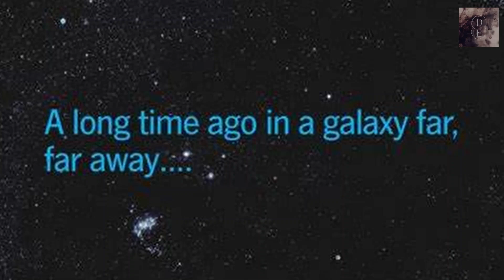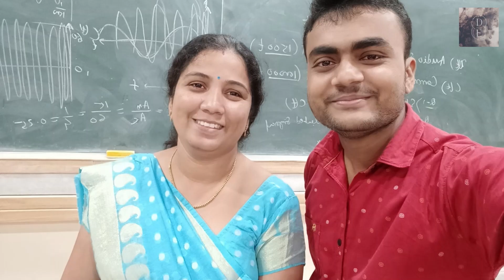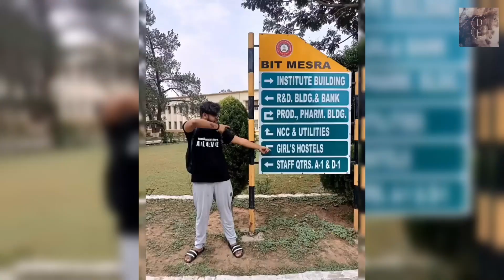1st Year Reminiscence at BIT MESRA❤️ | I Copied @triggeredinsaan storytime [Clickbait]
With Love,
Some of the products which I personally use and recommend to you'll 👇
 (Useful for Hostel students)

•Electric Kettle

•Induction Cook-top

•Lunch box

•Budget Gaming Chair

•Study Table

•Study Desk

•Smartphone:
Samsung M33
IQoo Z3
IQOO 9SE
OnePlus 9 pro

Boat Rokerz 261
realme Buds Wireless 2 Neo Bluetooth in-Ear Earphones with Mic (Black)
•Gaming Headphones